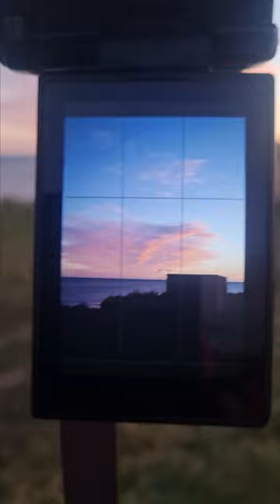Sunrise photography on the Norfolk Coast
In order to get great landscape photos, you need to be out in the landscape. And the time of day matters too as the quality of light is important. You won't always get great photos at sunrise, but you stand a better chance.

Here I am at Happisburgh on the North Norfolk Coast, England taking a photo of a mundane world war 2 pillbox, an important defence against a potential enemy incursion.

The structure is one of many along our coasts and inland. There's another one just yards behind and a whole gun battery about 1/2 mile away. This one will soon be lost to the sea as this cliff is rapidly crumbling away. It's literally just a couple of feet from the edge now.